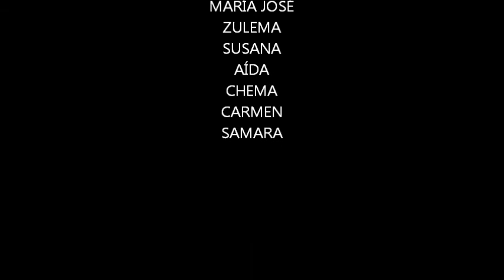ENTREVISTA A IRIS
Los Rebelreporteros de Radio Itálica entrevistan a Iris, nuestra poetisa del IES ITÁLICA. Esperamos que disfrutéis con su poema "Amor en distancia".